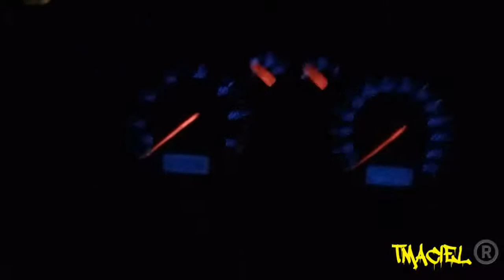GOLF Sapão Som Pesado 🔊